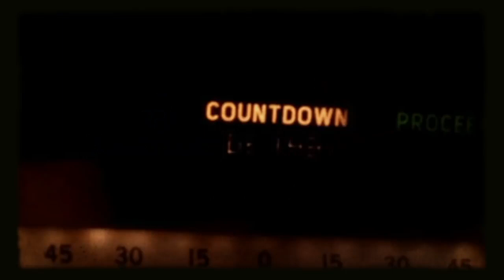Seeing Stars with Derek from Reel Big Fish! PRMSP Ep 4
Want weekly, classic, straight-up educational Vintage Space episodes? THEY'RE NOT GONE!

Who do you want us to talk to? And more importantly, what beers do you want us to drink on the show? Tell us all the things in the comments!

Do you want the audio only version so you can listen during a commute? Here's the iTunes link!

Want tons of old space? Amy's got loads of it on Vintage Space
Check out Amy's first book - Breaking the Chains of Gravity - on Amazon
Or get a signed copy of Amy's book on her

Love UFOs? Check out Jason's book - Only Weirdos See UFOs - on Amazon